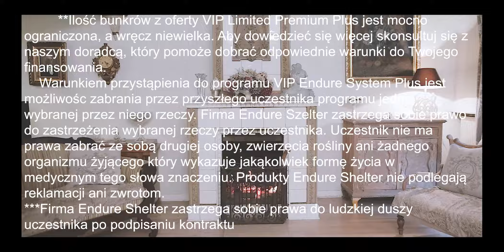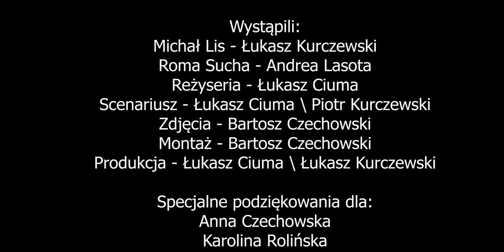Za horyzontem - F7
Film powstał w ramach konkursu 48HFP Warszawa 2020 Home Edition